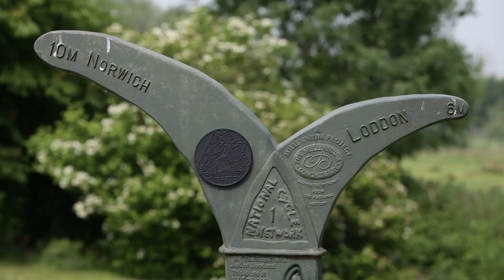Greentraveller Video of Broadland Cycle Hire, the Broads, Norfolk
One of the best places to hire bikes in the Broads is Peter Howe's Broadland Cycle Hire, which operates out of Bewilderwood, in Horning and at Ludham Bridge.

This video is part of a series produced by Greentraveller showcasing green tourism businesses in The Broads.